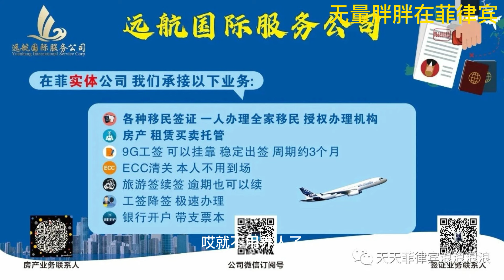由菲入非 陪同朋友一起菲律宾检疫局去打黄热病疫苗 挺感谢地还让插个队